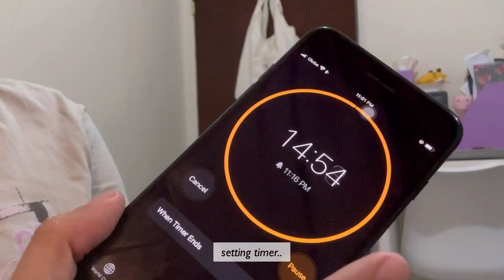Living Alone Diaries | Nintendo Switch Unboxing | finally replaced my sofa bed yey ♡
Camera: Iphone
Editor: VLLO